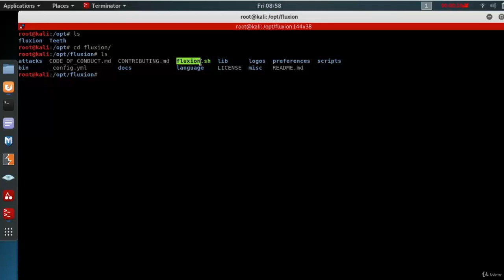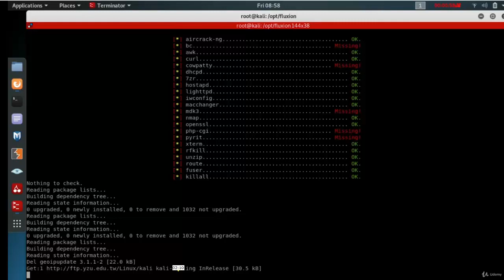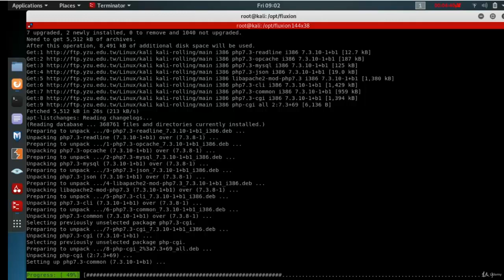15. Installing Fluxion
You shall not misuse the information to gain unauthorized access. However you may try out these hacks on your own computer at your own risk. Performing hack attempts (without permission) on computers that you do not own is illegal.